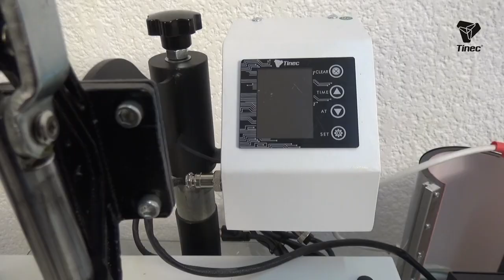¿Cuál es prensa más conveniente para iniciarte en Sublimación?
Definitivamente la mejor opción para comenzar en el mundo de la Sublimación es aquella con la que puedas tener una amplia gama de posibilidades al empezar. Te invitamos a ver este video para que José Luis Esquivel te lo explique, para que tomes la decisión acertada en el comienzo de tu emprendimiento.

Recuerda que tu crecimiento laboral tiene mucho que ver con el entendimiento que tengas de todos los aspectos involucrados a la hora de hacer tu trabajo, Más conocimiento te hará mejor profesional sin duda alguna.

Atento a más Videos para que aprendas cosas útiles para tu taller de Sublimación de la mano de Tinec®.

Visita la sección “Donde Comprar” en tinec.com, y así poder ayudarte en la adquisición de estos productos. Escríbenos al correo para mas información, recuerda colocar el País desde donde escribes y tu número de teléfono”completo”, con código de área, para poder asistirte mejor.